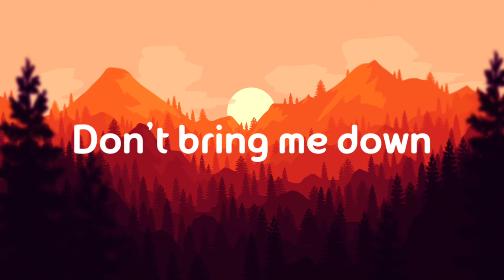CodFish - Don't Bring me down (Lyrics)